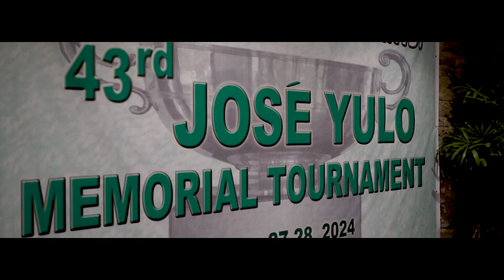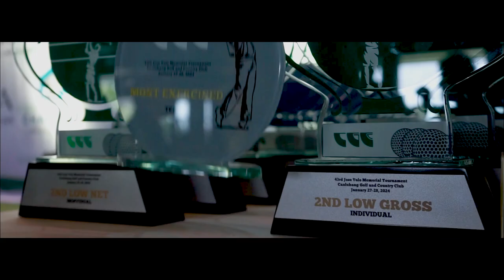43rd Jose Yulo Memorial Tournament at Canlubang Golf and Country Club